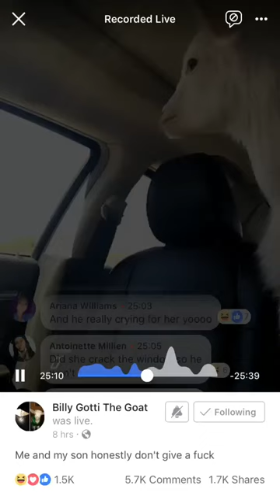Billy Gives No F***s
Billy cries for me because I need to do adult shit!